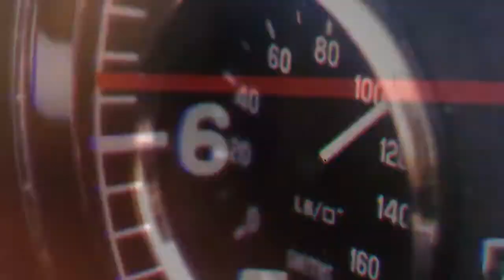THE RACE IS ON ! (F1 2019 TRAILER)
Les inscriptions pour notre prochaine saison sont ouvertes !
Si vous voulez participer et tenter votre chance de devenir champion F1, rien de plus simple : c'est par

Quelques infos :
- Championnat F1 : Lundi 20h30
- Championnat F2 : Mercredi 20h30
- F2 Series : Vendredi 21h00

- Notre Site : F1Simu.fr